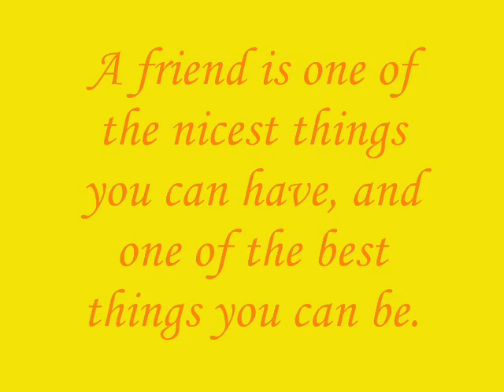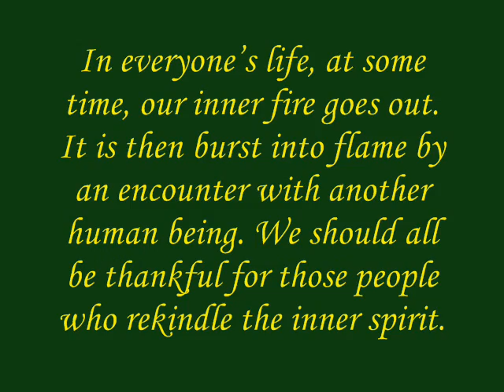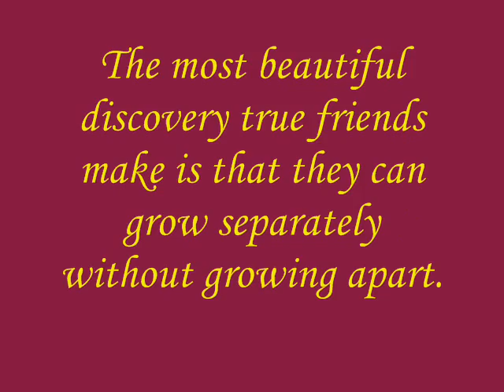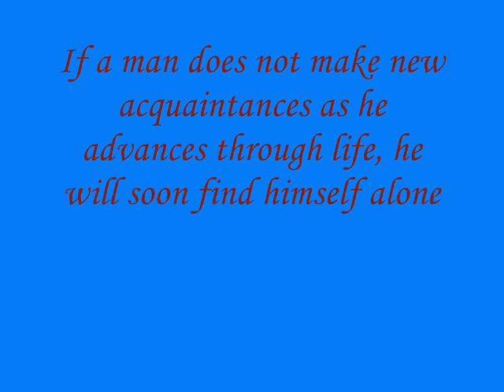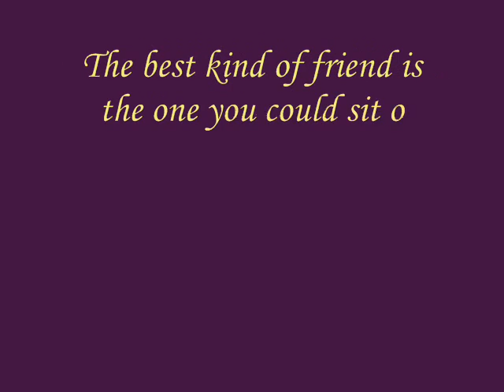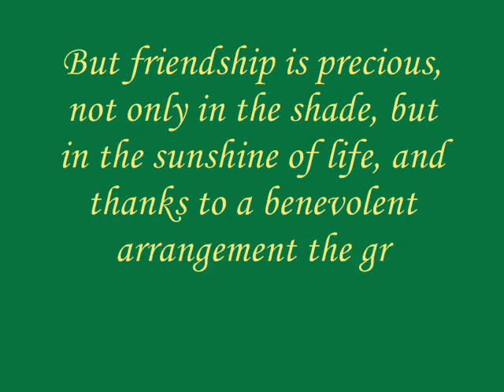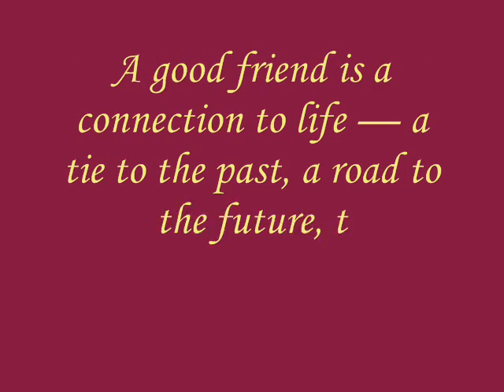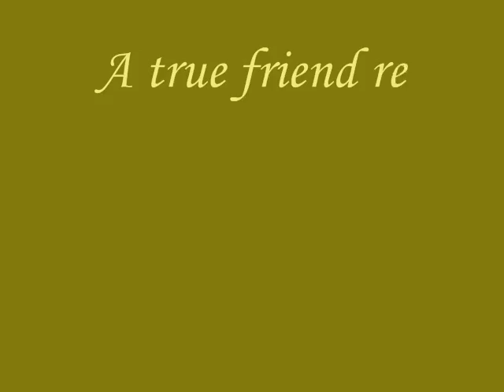RAINBO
RANGER - 2012
BORACAY - 2013
INTRAMUROS - 2014